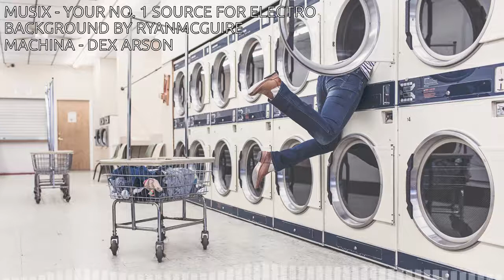DEX ARSON MACHINA | MUSIX TRACK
Electro / House / Glitch Hop / Drumstep / Dubstep / and Trap Producer Want to use my music in your videos?

Listen to the Original Hour Long Audio on my Music Channel Music - Machina by Dex Arson .

Enjoy the song! (: Visit me on social media pages Game: Geometry Dash World Dex Arson: Music: .